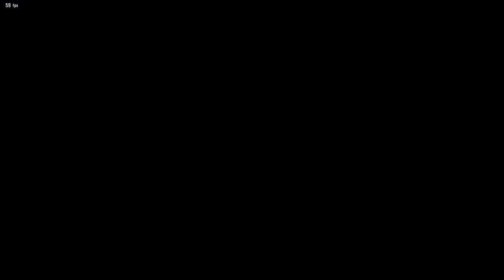Tekken 8 - Azucena vs Jin Kazama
Tekken 8 CBT - Azucena(Inca) vs Jin Kazama(PizzaGuy)
Recorded a ton of CBT matches this weekend, going to be releasing them, Hope you enjoy them!